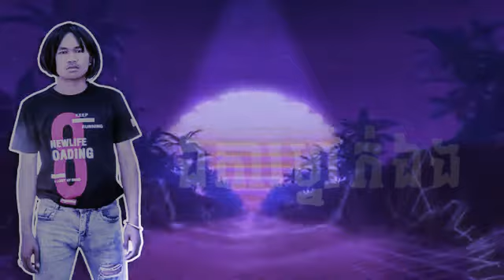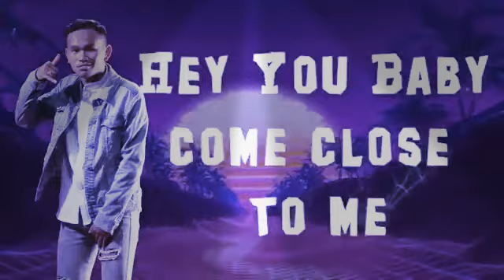DJ ស្រុកស្រែ Khmer New Song Full HD 2020 By: ផាន់រុង